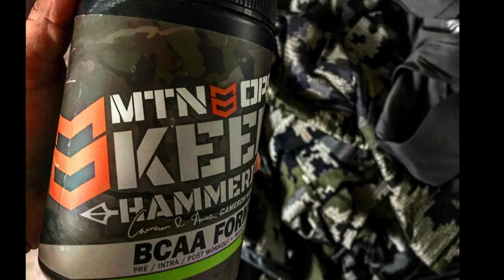My First Spot and Stalk Axis Deer Hunt| Texas Free-Range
I've always wanted to chase free-range Axis deer with a bow in hand. The meat is absolutely amazing and the hunt is extremely tough. With the rut starting to wind down, we met up with Dude Perfect, the Mtn Ops crew, Jeff, Cody, EJ and Landon for a packed camp with tons of laughs! We feasted like kings on fresh axis deer and made memories to last a lifetime!